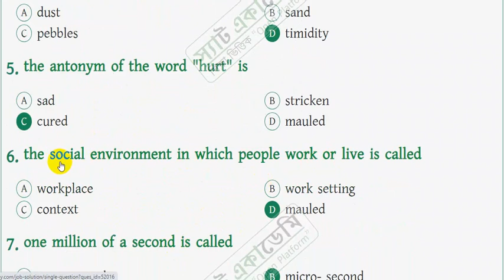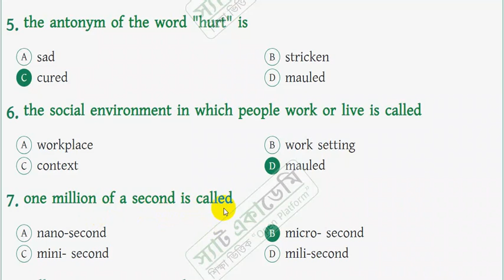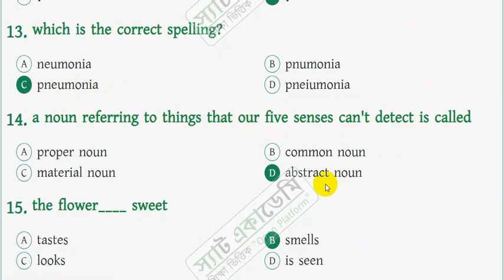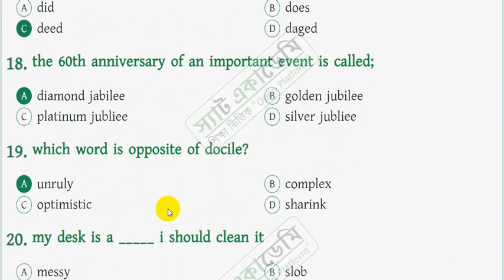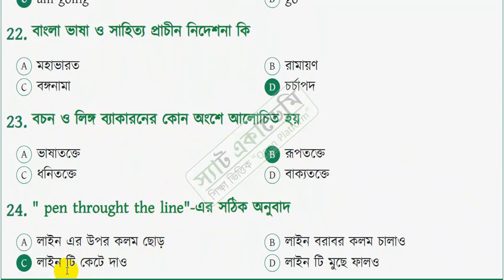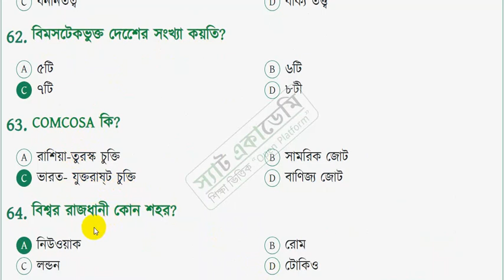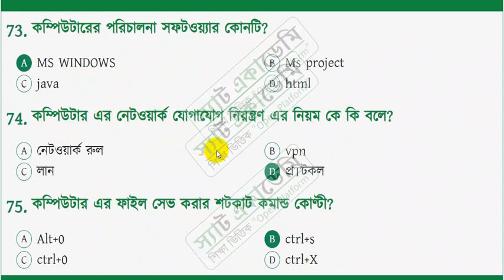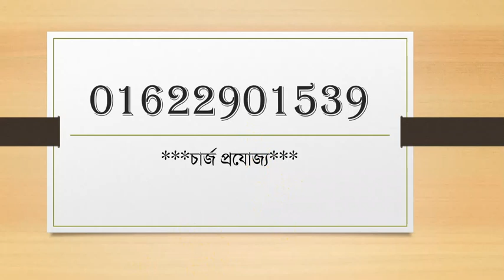সমাজসেবা অধিদপ্তর || অফিস সহকারী কাম কম্পিউটার মুদ্রাক্ষিক বিগত সালের প্রশ্ন সমাধান+সাজেশন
৯০% কমন 🔥উপযোগী শর্ট সাজেশনের জন্য
                         যোগাযোগ করুন...
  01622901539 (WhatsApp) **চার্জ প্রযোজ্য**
 🔥 চাকরীর সকল আপডেট দেখবেন এই গ্রুফে